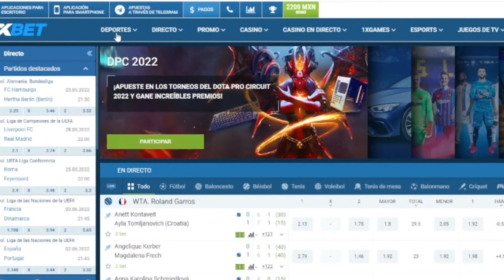LOS MEJORES REVULSIVOS QUE DEBES TENER EN TU EQUIPO!!🔥 FIFA MOBILE 22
QUEDATE HASTA EL FINAL!!